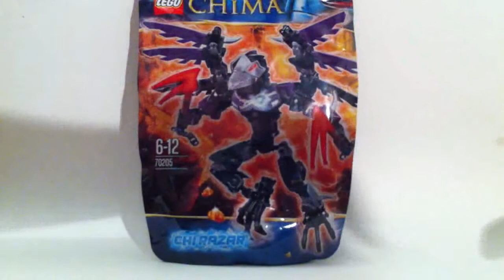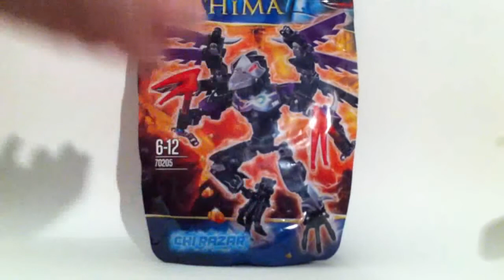Shaddow's Shorties : Retour sur le Festi'briques [Français]